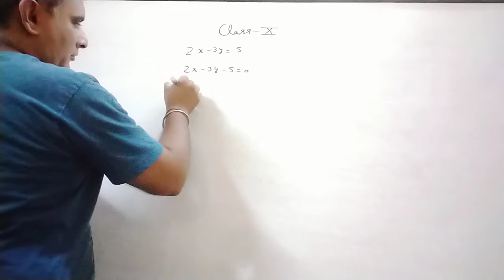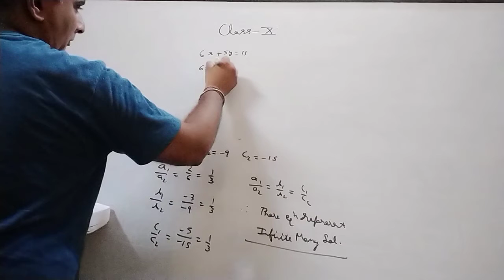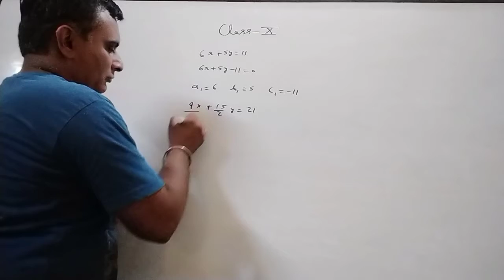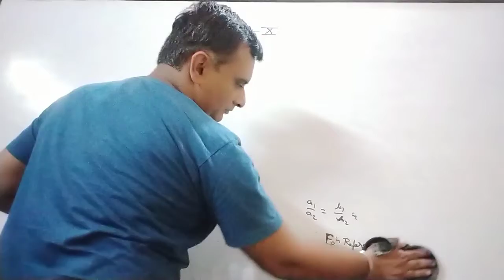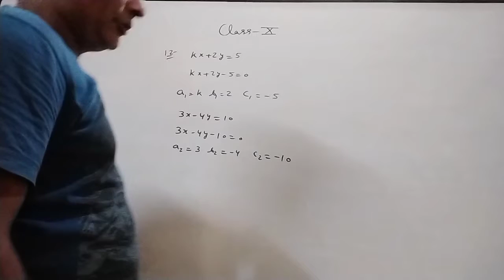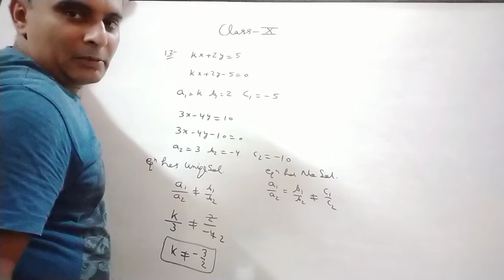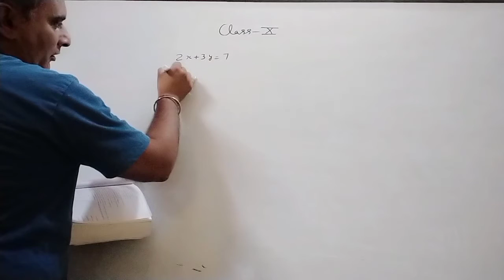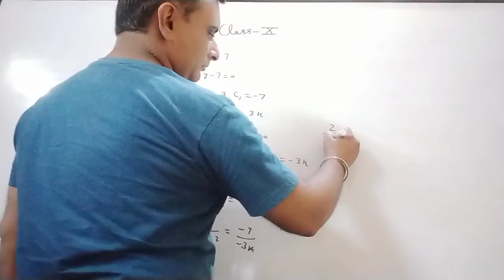30 Linear equations of Class X By Ravi Taneja of Ex 3D.3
It is Video to understand questions of Linear equations to find one variable k and two variables a and b on based of conditions  intersecting lines or parallel lines or coincident lines